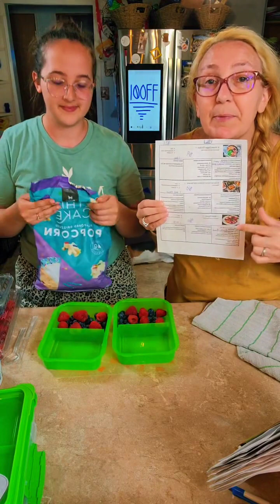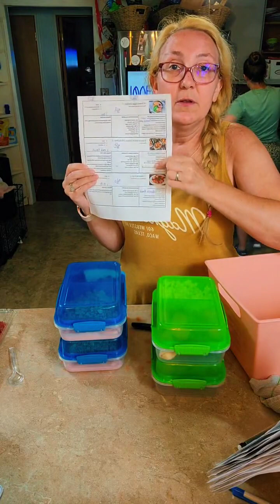prep lunches with renee & abby (replay 7.28.23)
Pack a lunch, save time, and watch your savings grow!